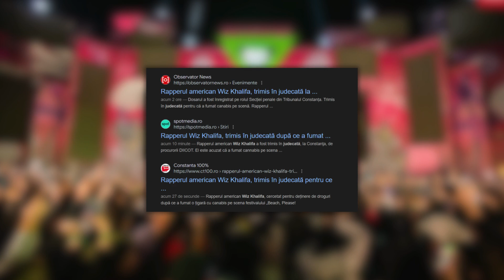WIZ KHALIFA VA AJUNGE LA PUSCARIE IN ROMANIA !!! (Explicatie pe scurt )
Acest clip a fost facut strict pentru divertisment si nu instiga ura sau defaimare a persoanelor prezente in clip. Este doar un clip explicativ si trebuie tratata ca atare.